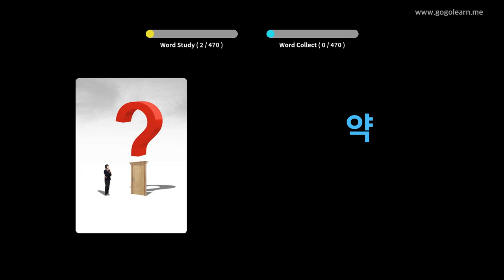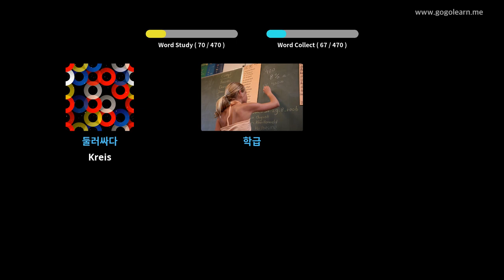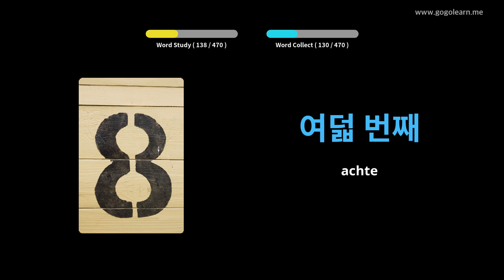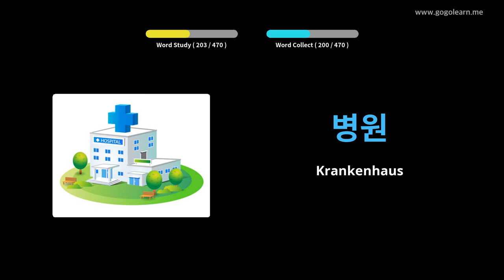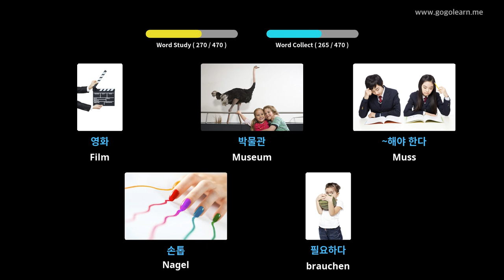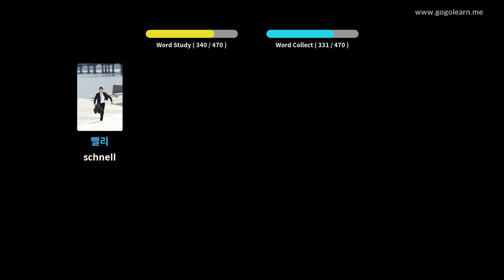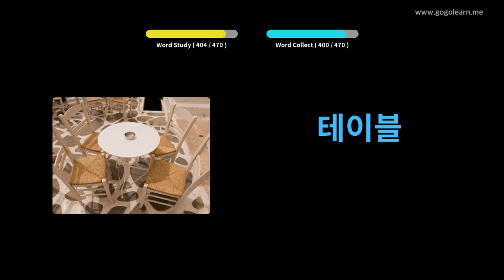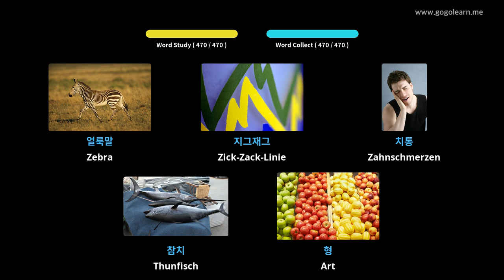Korean Lernen Durch Bilder |Korean Wortschatz Grundschule | Golearn